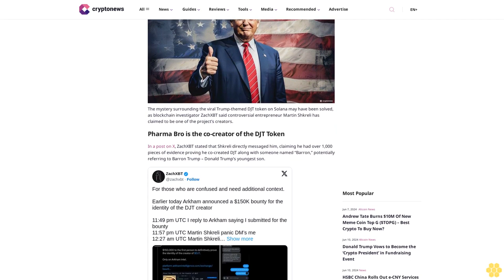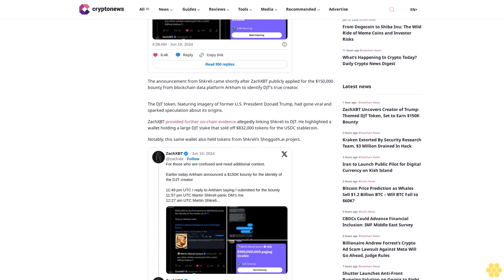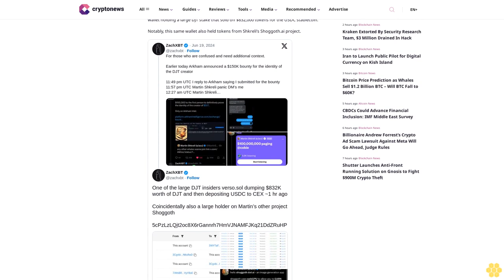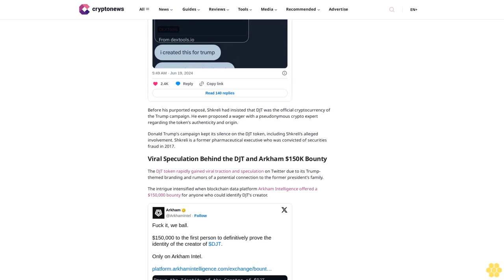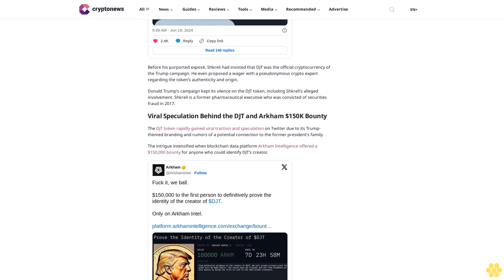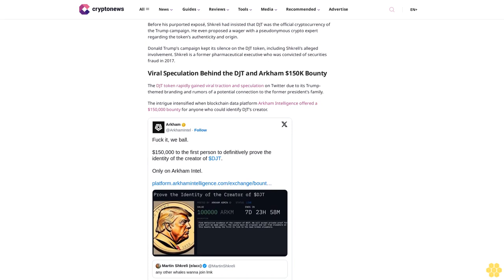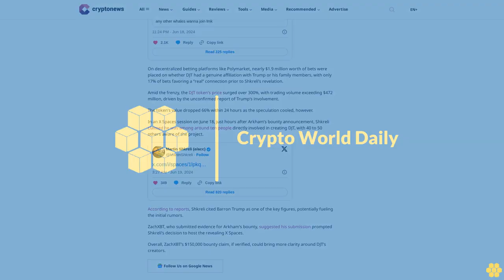ZachXBT Uncovers Creator of Trump-Themed DJT Token, Set to Earn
Jimmy Aki

The mystery surrounding the viral Trump-themed DJT token on Solana may have been solved, as blockchain investigator ZachXBT said controversial entrepreneur Martin Shkreli has claimed to be one of the project’s creators.

Pharma Bro is the co-creator of the DJT Token.

In a post on X, ZachXBT stated that Shkreli directly messaged him, claiming he had over 1,000 pieces of evidence proving he co-created DJT along with someone named “Barron,” potentially referring to Barron Trump – Donald Trump’s youngest son.

The announcement from Shkreli came shortly after ZachXBT publicly applied for the $150,000 bounty from blockchain data platform Arkham to identify DJT’s true creator.

The DJT token, featuring imagery of former U.S. President Donald Trump, had gone viral and sparked speculation about its origins.

ZachXBT provided further on-chain evidence allegedly linking Shkreli to DJT. He highlighted a wallet holding a large DJT stake that sold off $832,000 tokens for the USDC stablecoin.

Notably, this same wallet also held tokens from Shkreli’s Shoggoth.ai project.

Before his purported exposé, Shkreli had insisted that DJT was the official cryptocurrency of the Trump campaign. He even proposed a wager with a pseudonymous crypto expert regarding the token’s authenticity and origin.

Donald Trump’s campaign kept its silence on the DJT token, including Shkreli’s alleged involvement. Shkreli is a former pharmaceutical executive who was convicted of securities fraud in 2017.

Viral Speculation Behind the DJT and Arkham $150K Bounty.

The DJT token rapidly gained viral traction and speculation on Twitter due to its Trump-themed branding and rumors of a potential connection to the former president’s family.

The intrigue intensified when blockchain data platform Arkham Intelligence offered a $150,000 bounty for anyone who could identify DJT’s creator.

On decentralized betting platforms like Polymarket, nearly $1.9 million worth of bets were placed on whether DJT had a genuine affiliation with Trump or his family members, with only 17% of bets favoring a “real” connection prior to Shkreli’s revelation.

Amid the frenzy, the DJT token’s price surged over 300%, with trading volume exceeding $472 million, driven by the unconfirmed report of Trump’s...